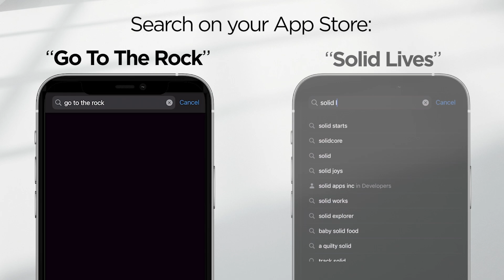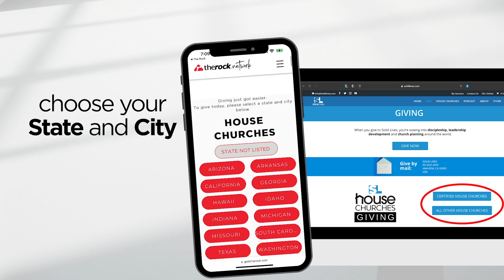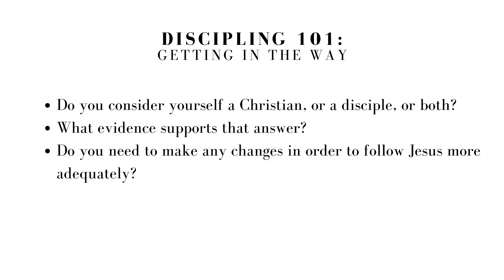Discipling 101 (Jeff Little) – part 2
In our continual effort to prophetically "push the ministry down into homes," Pastor Jeff Little brings a new series called Discipling 101, which seeks to equip the saints for the work of the ministry, as we're instructed in the Bible.